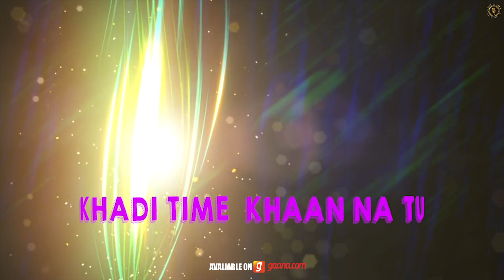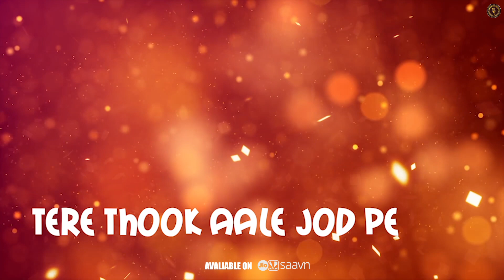HAND GRENADE ( Full Song ) | Mochi Aala Bairagi | Latest Haryanvi Songs Haryanavi 2020 | RMF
Royal Music Factory's Present "Hand Grenade" a New Haryanvi Songs Haryanavi 2020. Sung by Mochi Aala Bairagi. Music by Sargam Studio. Music Label by Royal Music Factory.

Song: HAND GRENADE (Full Song)
Singer: Mochi Aala Bairagi
Writer: Mochi Aala Bairagi
Publicity Design: Sonu Rana ( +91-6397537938 )

Digital Promotion: Prateek Goyal (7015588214)
Online Promotion: Navi Baadliwal (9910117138)